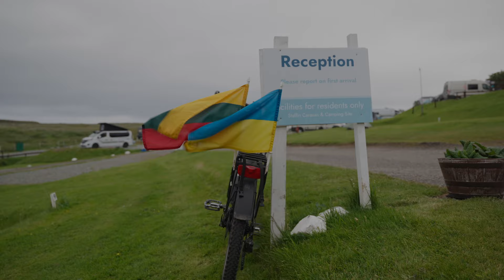Tas nelemtas burgeris | Dviračiu Škotijoje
Beprotiškai ankstyvas keltas į Skye salą ir pašlijusi sveikata dėl to nelemto burgerio...